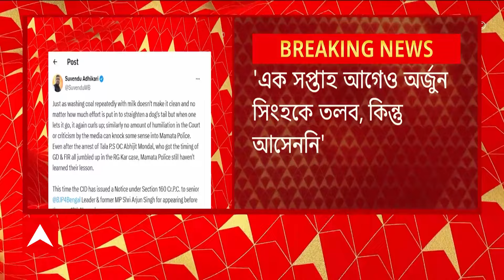WB By Election: ভাটপাড়া পুরসভায় আর্থিক দুর্নীতির অভিযোগ। উপনির্বাচনের আগে অর্জুনকে তলব CID-র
ABP Ananda Live: ভাটপাড়া পুরসভায় আর্থিক দুর্নীতির অভিযোগ। উপনির্বাচনের আগে অর্জুনকে তলব। ১২ নভেম্বর ভবানী ভবনে তলব করা হল বিজেপি নেতাকে। এক সপ্তাহ আগে তলব করলেও আসেননি অর্জুন, দাবি CID সূত্রে। 'ইচ্ছে করেই উপনির্বাচনের আগের দিন তলব, হাইকোর্টে যাব', ১২ নভেম্বর ভবানীভবন তলব নিয়ে দাবি অর্জুন সিংহের। একদিন আগে সই করা নোটিশ আজ কীভাবে? প্রশ্ন অর্জুনের।